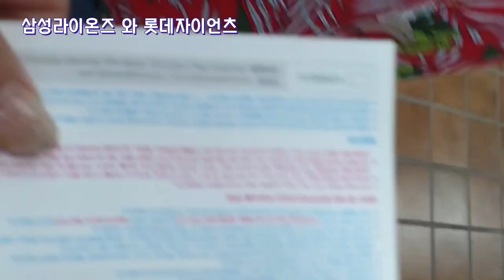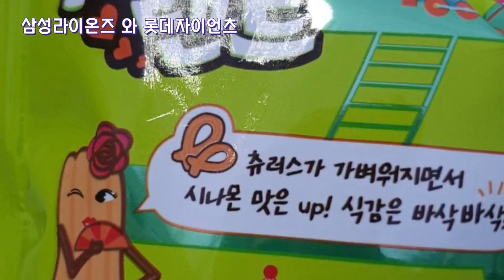롯데 자이언츠 vs 삼성 라이온즈 KBO 세계에서 가장 큰 사직노래방!!응원열기! # Sajik Baseball Stadiumㅣ야구응원ㅣ역전패 😂😂(2022 년 6 월 7 일)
# 롯데 자이언츠 vs 삼성 라이온즈 하이라이트 KBO#사직야구장 사직노래방# Lotte Giants vs Samsung Lions Highlight KBO Sajik Baseball Field Sajik Karaoke Room

I thought today's baseball was a really winning game, but I went to overtime and lost. full of regret